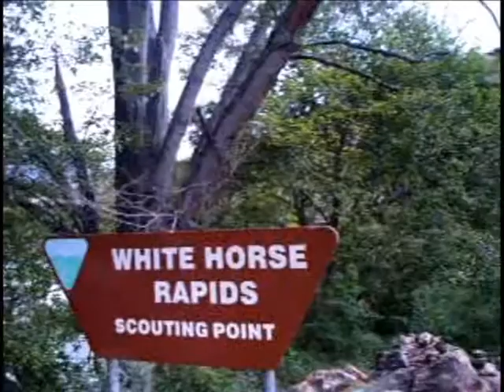Seattle Troop 72 Deschutes Rafting 2011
This year the water was running twice as fast with water levels well above the normal water line, eradicating eddies and creating lots of sweepers. Inflatable kayaks had a 50% chance of staying upright on category 3+ rapids and 10% on Boxcar (as seen on this video). GOOD TIMES!